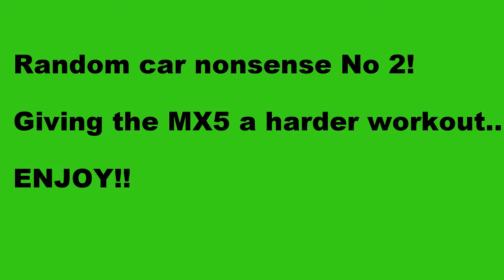VLOG 2!! Brands Hatch Indy On-Board footage! Mazda MX5 Sport Black Ed.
Well my second ever video is up!! Thanks all for the kind words and helpful advice following the first video... Hopefully this one will be even better for you guys! :D